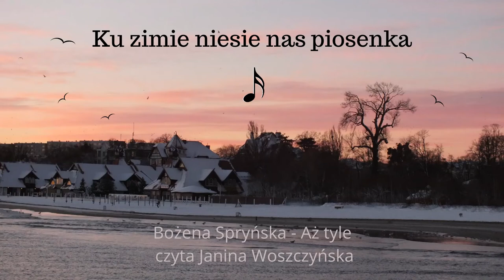Bożena Spryńska - Aż tyle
czyta Janina Woszczyńska